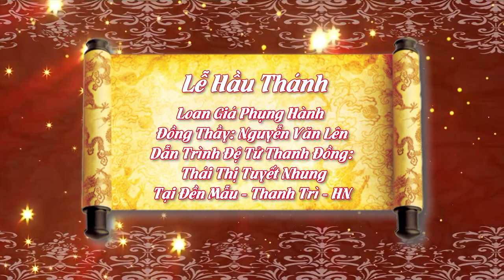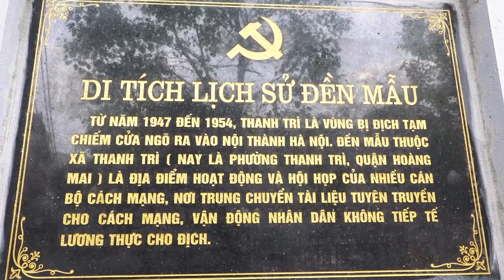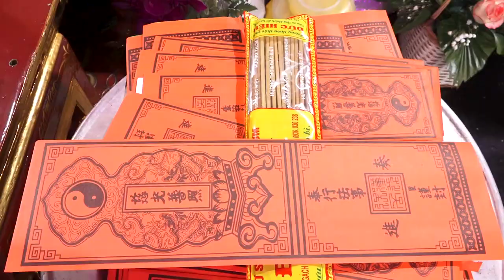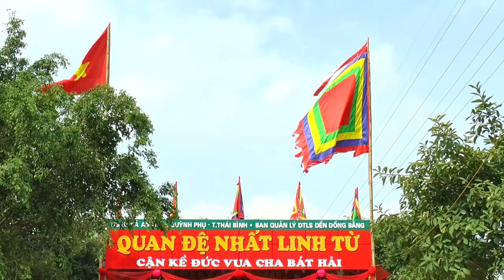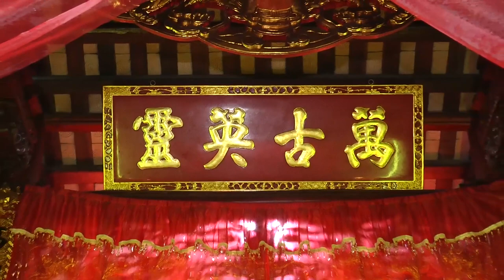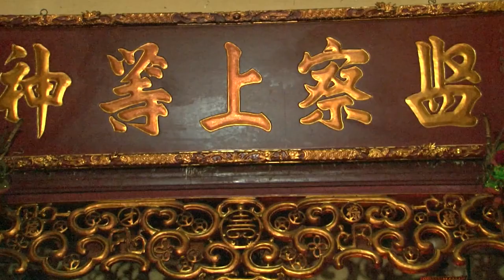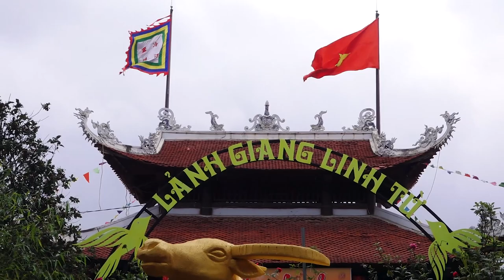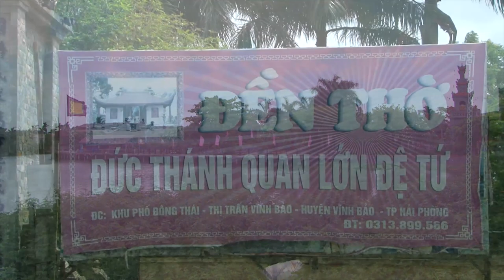Thanh Đồng Thái Thị Tuyết NHung Loan Giá Tại Đền Mẫu - Thanh Trì - HN.Phần 1